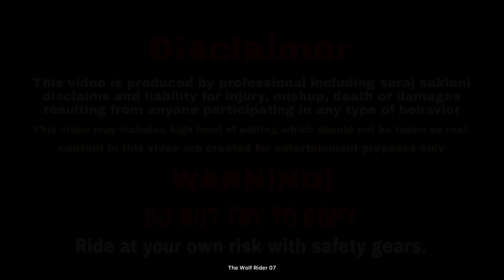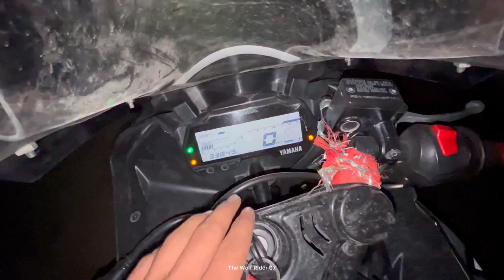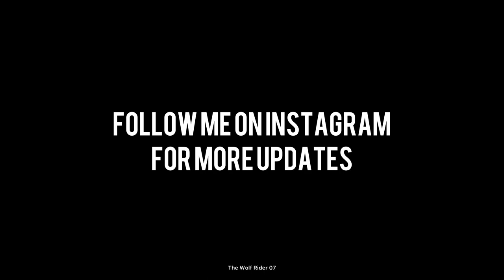Yamnotri Dham Roadtrip 2023😍💚|Crazy Public Reaction🤩| 1st Episode🔱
HEY GUYS! ❤
THEN TAP THE LIKE BUTTON 👍
& COMMENT jaishreeram 🚩

1= HELMET = STEELBIRD S-A 2 ( RED GLOSSY )

2= RIDING JACKET = CRAMSTER

3 = RIDING GLOVES = ALPINE STAR

4 = KNEE GUARDS = PRO BIKEr